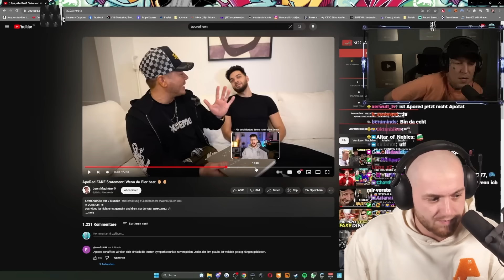😂😍Sie BAUEN eine GOLDMINE aus CoC - Hungriger Hugo REAKTION | Trymacs Stream Highlights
Heute reagiert Max auf das neue Hungriger Hugo Video!

► Die neuen Sony INZONE Kopfhörer H9 H5 und INZONE Buds

Viel Spaß!

• Twitch (Livestream fast täglich ab 18/19 Uhr!)